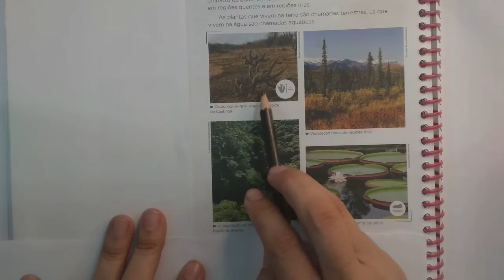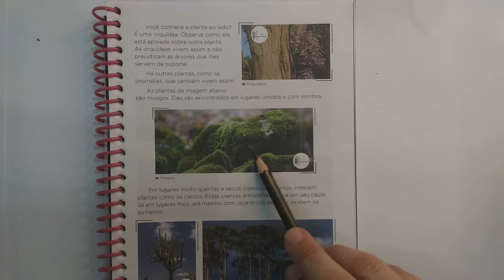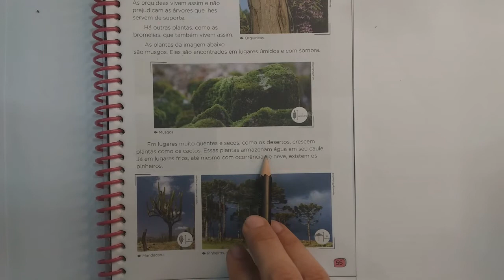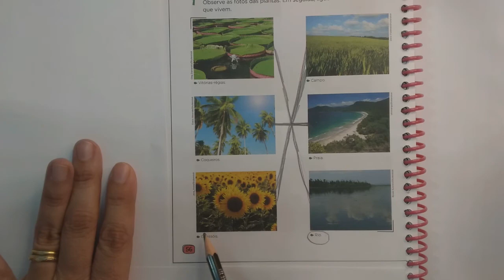CIÊNCIAS 2° ANO 03 DE MAIO